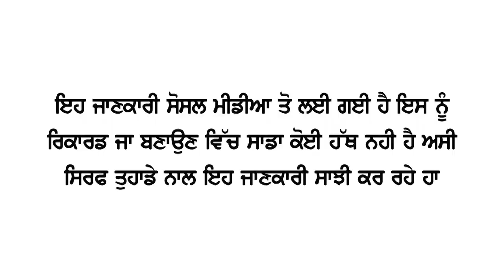Salt Water benefits: खारा पानी पीने के इन फायदों को जानकर चौंक जाएंगे आप Desi Nuskhe​ | Punjabi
Drinking enough water is very important for your health. Well, this is something that almost everyone knows. But, do you know anything about the health benefits of drinking salt water? Salt water is a very effective home remedy that can be used in curing many of the health and beauty issues.

गर्मियों में बीमार होने से अगर कोई चीज बचा सकती है तो वो सिर्फ पानी है। ये शरीर को हाईड्रेट रखता है। इसलिए पानी चाहे जिस भी फॉर्म में आपके शरीर में जाए, लेकिन जाना चाहिए। कई लोगों को अक्सर ही पानी की कमी की शिकायत बनी रहती है। खाने में मिलावट होने लगी है, इसकी वजह से कई सारे जरूरी मिनरल्स शरीर को नहीं मिल पाते हैं। अगर आपको भी पानी की कमी बनी रहती है तो आपके लिए नमक पानी फायदेमंद साबित हो सकता है।

ਦੋਸਤੋ ਕਈ ਵਾਰ ਇਵੇਂ ਹੁੰਦਾ ਕਿ ਬਹੁਤ ਸਾਡੇ ਸਰੀਰ ਕਿਸੇ ਕਮੀ ਕਾਰਨ ਬਿਮਾਰੀਆਂ ਦਾ ਸ਼ਿਕਾਰ ਹੋ ਜਾਂਦਾ ਹੈ। ਮਿਨਰਲਸ ਦੀ ਘਾਟ ਹੋ ਜਾਣ ਨਾਲ ਕਈ ਵਾਰ ਸਾਡਾ ਸਰੀਰ ਬੀਮਾਰੀਆਂ ਦੀ ਚਪੇਟ 'ਚ ਆ ਜਾਂਦਾ ਹੈ। ਇਸ ਦੇ ਲਈ ਸਾਨੂੰ ਆਪਣੇ ਖਾਣ-ਪੀਣ ’ਤੇ ਧਿਆਨ ਦੇਣ ਦੀ ਬਹੁਤ ਜ਼ਰੂਰ ਹੈ। ਜੇਕਰ ਤੁਸੀਂ ਸਿਹਤਮੰਦ ਜ਼ਿੰਦਗੀ ਜਿਊਣ ਦੇ ਬਾਰੇ ਸੋਚ ਰਹੇ ਹੋ ਤਾਂ ਇਸ ਲਈ ਤੁਹਾਨੂੰ ਰੋਜ਼ਾਨਾ ਸਵੇਰੇ ਲੂਣ ਦਾ ਪਾਣੀ ਪੀਣਾ ਸ਼ੁਰੂ ਕਰ ਦੇਣਾ ਚਾਹੀਦਾ ਹੈ। ਦੋਸਤੋ ਸਰੀਰ 'ਚ ਲੂਣ ਦੀ ਘਾਟ ਹੋਣ ’ਤੇ ਕਈ ਤਰ੍ਹਾਂ ਦੀਆਂ ਗੰਭੀਰ ਬੀਮਾਰੀਆਂ ਹੋ ਸਕਦੀਆਂ ਹਨ। ਜੇਕਰ ਤੁਸੀਂ ਰੋਜ਼ਾਨਾ ਸਹੀ ਮਾਤਰਾ 'ਚ ਲੂਣ ਦੀ ਵਰਤੋਂ ਕਰਦੇ ਹੋ ਤਾਂ ਇਹ ਤੁਹਾਡੇ ਲਈ ਦਵਾਈ ਦਾ ਕੰਮ ਕਰਦਾ ਹੈ।
ਆਓ ਦੱਸਦੇ ਹਾਂ ਲੂਣ ਦੇ ਪਾਣੀ ਪੀਣ ਨਾਲ ਸਰੀਰ ਨੂੰ ਹੋਣ ਵਾਲੇ ਫ਼ਾਇਦੇ...

ਲੂਣ ਦੇ ਪਾਣੀ ਦੀ ਵਰਤੋਂ ਕਰਨ ਨਾਲ ਚਮੜੀ ਨਾਲ ਜੁੜੀਆਂ ਕਈ ਤਰ੍ਹਾਂ ਦੀਆਂ ਸਮੱਸਿਆਵਾਂ ਦੂਰ ਹੋ ਜਾਂਦੀਆਂ ਹਨ। ਇਸ ਨਾਲ ਚਿਹਰੇ ’ਤੇ ਪਏ ਮੁਹਾਸੇ, ਦਾਗ-ਧੱਬੇ ਆਦਿ ਆਸਾਨੀ ਨਾਲ ਦੂਰ ਹੋ ਜਾਂਦੇ ਹਨ। ਲੂਣ ਦੇ ਪਾਣੀ ਨਾਲ ਚਮੜੀ 'ਚ ਨਿਖਾਰ ਵੀ ਆਉਂਦਾ ਹੈ।

ਲੂਣ ਦੇ ਪਾਣੀ ਦੀ ਰੋਜ਼ਾਨਾ ਵਰਤੋਂ ਨਾਲ ਲੀਵਰ ਦੀ ਸਮੱਸਿਆ ਨੂੰ ਦੂਰ ਕੀਤਾ ਜਾ ਸਕਦਾ ਹੈ। ਲੂਣ ਦੇ ਪਾਣੀ ਨਾਲ ਖ਼ਰਾਬ ਜਾਂ ਡੈਮੇਜ਼ ਸੈੱਲਸ ਦੁਬਾਰਾ ਕੰਮ ਕਰਨ ਲੱਗ ਪੈਂਦੇ ਹਨ। ਸਰੀਰ 'ਚੋਂ ਟਾਕਸਿੰਸ ਕੱਢਣਾ ਜ਼ਰੂਰੀ ਹੁੰਦਾ ਹੈ, ਜਿਸ ਲਈ ਲੂਣ ਦਾ ਪਾਣੀ ਕਾਫੀ ਫ਼ਾਇਦੇਮੰਦ ਹੈ।

ਮੋਟਾਪਾ ਦੂਰ ਕਰਨ ਲਈ ਤੁਸੀਂ ਲੂਣ ਵਾਲਾ ਪਾਣੀ ਪੀ ਸਕਦੇ ਹੋ। ਇਹ ਪਾਣੀ ਪਾਚਨ ਨੂੰ ਦਰੁਸਤ ਰੱਖ ਕੇ ਸਰੀਰ ਦੀਆਂ ਕੋਸ਼ਿਕਾਵਾਂ ਤੱਕ ਪੋਸ਼ਣ ਪਹੁੰਚਾਉਣ ਦਾ ਕੰਮ ਕਰਦਾ ਹੈ। ਇਸ ਨਾਲ ਵੱਧ ਰਹੇ ਮੋਟਾਪੇ ਨੂੰ ਕੰਟਰੋਲ ’ਚ ਕਰਨ ’ਚ ਮਦਦ ਮਿਲਦੀ ਹੈ।

ਜੇਕਰ ਤੁਸੀਂ ਨੀਂਦ ਨਾ ਆਉਣ ਦੀ ਸਮੱਸਿਆ ਤੋਂ ਪਰੇਸ਼ਾਨ ਹੋ ਤਾਂ ਤੁਸੀਂ ਲੂਣ ਵਾਲੇ ਪਾਣੀ ਦੀ ਵਰਤੋਂ ਕਰ ਸਕਦੇ ਹੋ। ਕੁਦਰਤੀ ਲੂਣ 'ਚ ਮਿਨਰਲਸ ਪਾਏ ਜਾਂਦੇ ਹਨ, ਜੋ ਤੰਤਰਿਕਾ ਤੰਤਰ ਨੂੰ ਸ਼ਾਂਤ ਕਰਨ 'ਚ ਬਹੁਤ ਮਦਦ ਕਰਦਾ ਹੈ।

ਲੂਣ ਦਾ ਪਾਣੀ ਸਰੀਰ ’ਚ ਜਾ ਕੇ ਐਂਟੀ ਬੈਕਟੀਰੀਅਲ ਦਾ ਕੰਮ ਕਰਦਾ ਹੈ। ਇਸ ਨਾਲ ਸਰੀਰ ’ਚੋਂ ਖ਼ਤਰਨਾਕ ਬੈਕਟੀਰੀਆ ਨੂੰ ਖ਼ਤਮ ਕੀਤਾ ਜਾਂਦਾ ਹੈ, ਜਿਸ ਤੋਂ ਬਾਅਦ ਸਰੀਰ ਨੂੰ ਡਿਟਾਕਸ ਕਰਦੇ ਹਨ ।

ਦੋਸਤੋ ਲੂਣ ਨਾਲ ਹੋਣ ਵਾਲੇ ਇਹ ਕੁਝ ਫਾਇਦੇ ਨੇ,,,ਜੋ ਤੁਹਾਨੂੰ ਇਹੋ ਜਿਹੀਆਂ ਬਿਮਾਰੀਆਂ ਤੋਂ ਅਸਾਨੀ ਨਾਲ ਬਚਾਵੇਗਾ।
Timeline:-
0:00 Introduction Punjabi
00:37 Topic

 ayurvedic nuskhe
Ayurvedic upchar